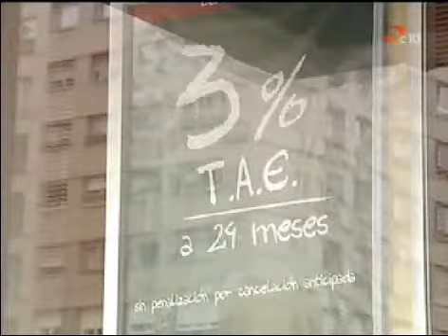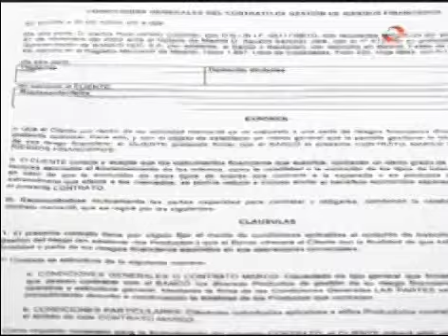Canal10 Informativo 2aEd 20Agosto09